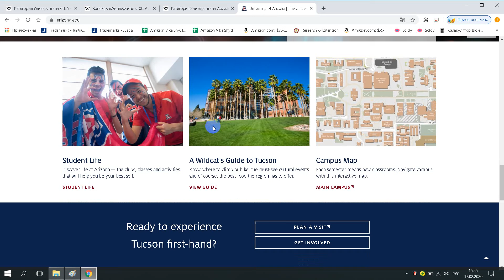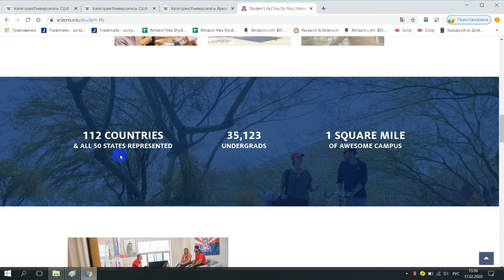The University of Arizona